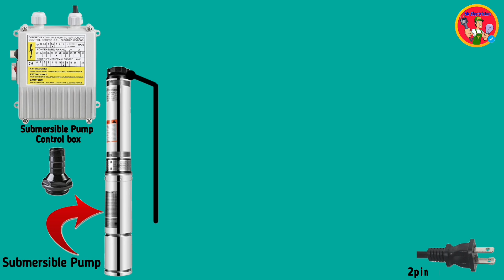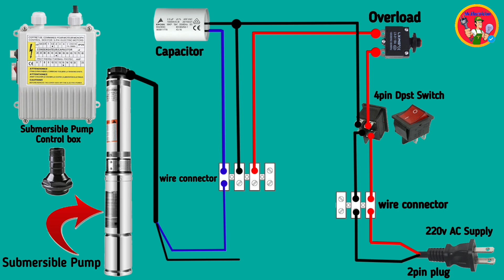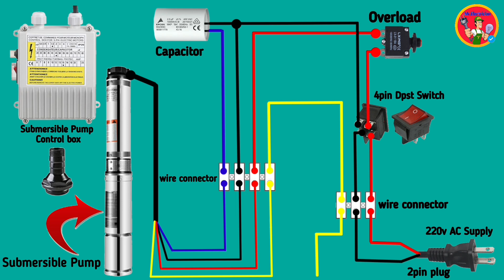Submersible Pump Control Box wiring Connection diagram.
This video is explained about single phase submersible pump/ motor control box wiring connection diagram.